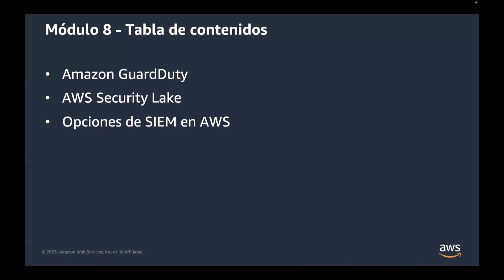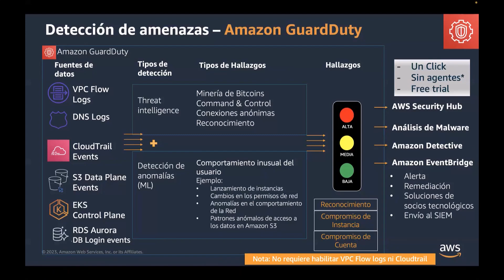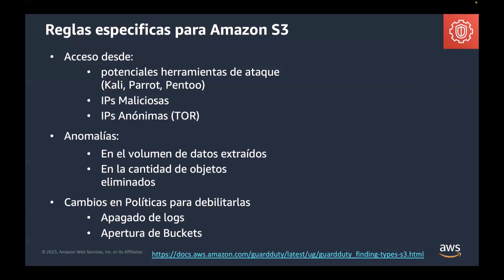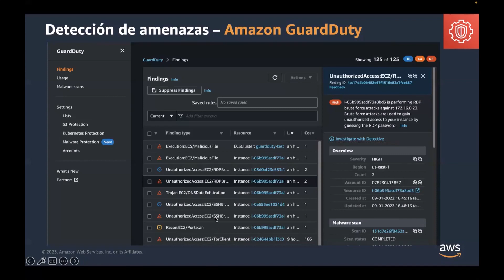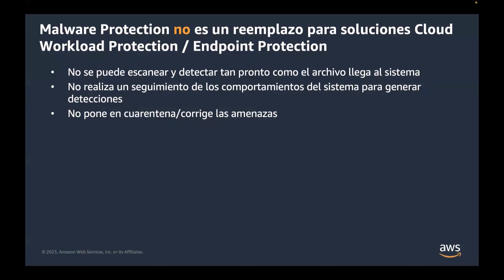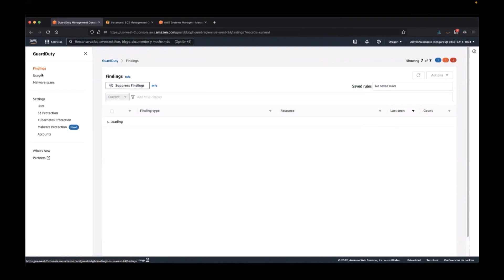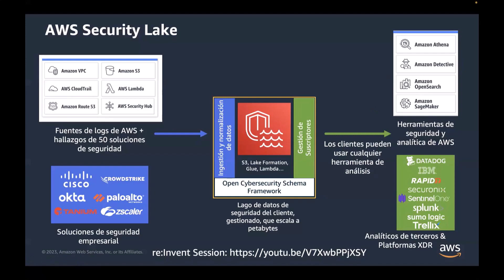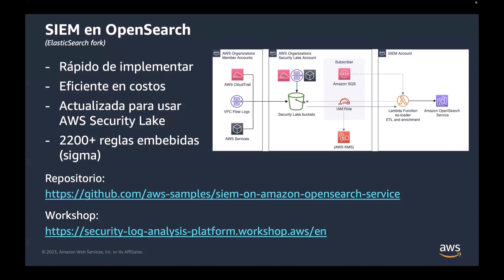8 - Controles detectivos - AWS Security Immersion Day (2023-12)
Agenda:
- Amazon GuardDuty
- AWS Security Lake
- Opciones de SIEM en AWS

Speaker:
- Jhonattan Vega